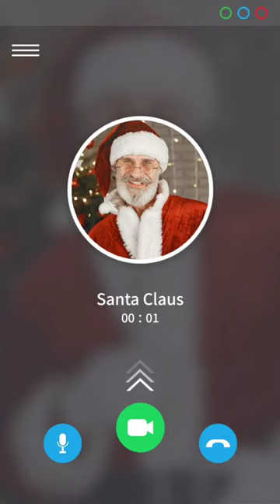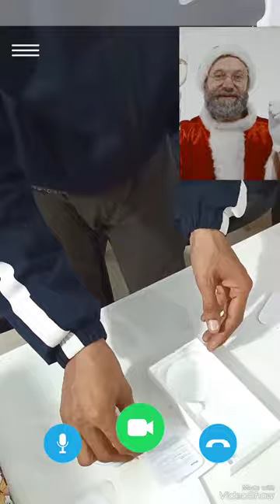I phone 15 gifted by Santa claus unboxing i phone 15